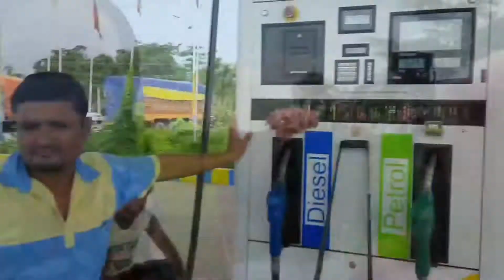Madam is not in home so...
See you with a next Video.
Love you all
Take care : )